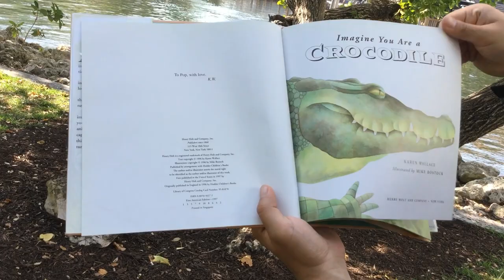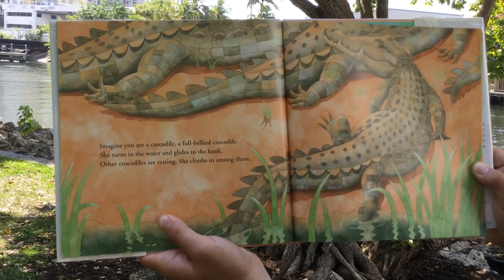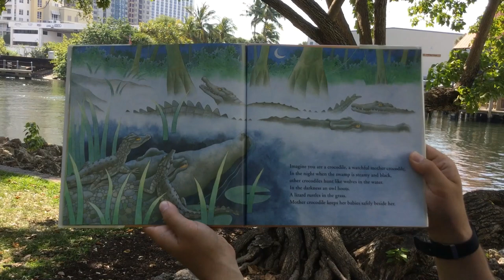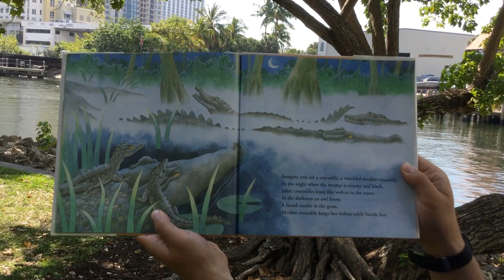Storytime With a Scientist- Imagine You are a Crocodile by Karen Wallace and Mike Bostock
Broward County employees from the Environmental Protection and Growth Management Department read books to kids as part of the Storytime With a Scientist series.
The book for April 13th is Imagine You are a Crocodile by Karen Wallace and Mike Bostock. This book is for preschool-grade 3.